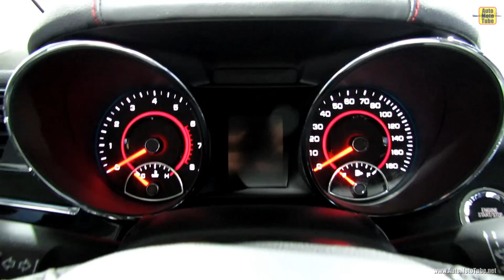2014 Chevrolet SS - Exterior and Interior Walkaround - 2013 New York Auto Show